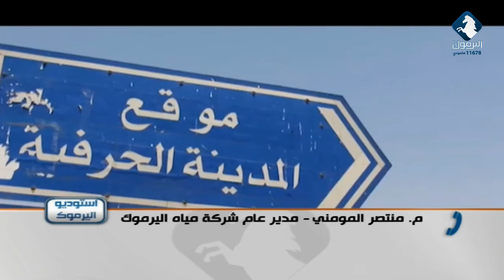أزمة مياه في جرش ووعود بالحل / استوديو اليرموك 22-7-2020